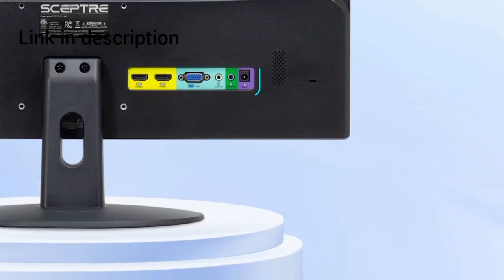L.E.D Monitor/ Black Monitor machine/ HD Monitor/T.V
Screen Size:  24 Inches
Display Resolution Maximum:  1920 x 1080 Pixels
Brand:  Sceptre
Special Feature:  Blue Light Filter, Tilt Adjustment, Flicker-Free, Built-In Speakers

24" Ultra slim profile
Contemporary sleek metallic design
Slim bezel with thin chassis
2 x HDMI Ports (convertible to DVI)
VESA wall mount ready
Mounting type: VESA Hole Pattern 100mm x 100mm
Up to 75Hz Refresh Rate
Build-in Speakers
LED Monitor
Fast Response Time